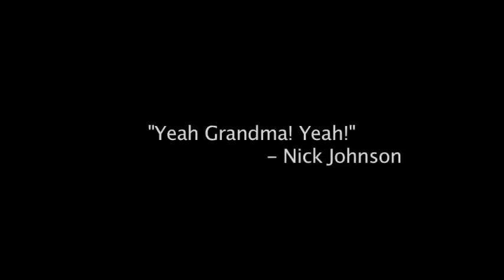THE SEASON | Findlay Prep S3E28: Myck Kabongo & Nick Johnson watch March Madness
Findlay College Prep: SEASON 3 -Episode #28 - "The Madness" March 19th, 2011.  Arizona and Texas were set to battle in the NCAA Tournament.  In Las Vegas Texas recruit and Findlay Prep PG Myck Kabongo watched the game in the Findlay Prep player house pulling for his Longhorns.  His roommate and fellow teammate Nick Johnson was pulling for his Arizona Wildcats.  Watch the game with Kabongo and Johnson as they each pull for their respective schools. (@dseals)

DONNIE SEALS/camera
CHRIS JONES/editor
THE STUYVENSANTS/music